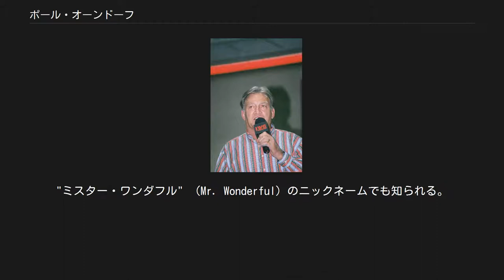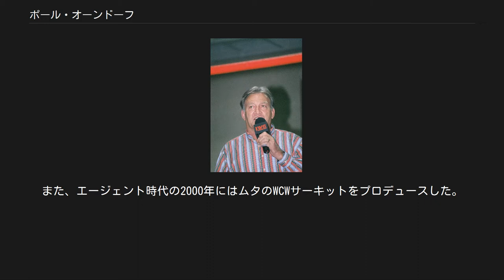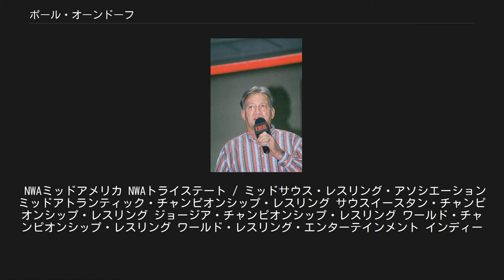ポール・オーンドーフ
ポール・オーンドーフ（Paul Orndorff、本名：Paul Parlette Orndorff Jr.、1949年10月29日 - ）は、アメリカ合衆国の元プロレスラー。
フロリダ州ブランドン出身。
 ボディビルダー顔負けの鍛え抜かれた肉体を武器に、NWA、WWE、WCWなど各団体でトップスターとして活躍した。
"ミスター・ワンダフル" （Mr. Wonderful）のニックネームでも知られる。
日本では、その鋼のような肉体から "鋼鉄男" の異名を付けられた。
 タンパ大学時代はアメリカンフットボールで活動。
NFLのオークランド・レイダースで活躍したジョン・マツザックのチームメートであり、オールパーパス・ヤードで2000ヤードを獲得、21タッチダウンを挙げた。
卒業後、1973年のNFLドラフト12巡全体289位でニューオーリンズ・セインツに指名されたが、NFLへの出場機会を得ることはできず、カンザスシティ・チーフスでも出場を目指したが果たせなかった。
1975年にはNFLの対抗リーグであったワールド・フットボール・リーグのジャクソンビル・シャークスでプレイしている。
 その後、地元のフロリダに戻ってヒロ・マツダのコーチを受け、1976年にプロレスラーとしてデビュー。
デビュー後は南部エリアを中心に活動、1977年5月29日にテネシー州メンフィスでジェリー・ローラーからNWA南部ヘビー級王座を、1978年5月29日にはトライステート地区でアーニー・ラッドからNWA北米ヘビー級王座を奪取している。
 その後はジム・クロケット・ジュニアの管理するNWAミッドアトランティック地区に参戦。
1978年12月26日、ジミー・スヌーカと組んでバロン・フォン・ラシク&グレッグ・バレンタインを破り、同地区認定のNWA世界タッグ王座を獲得した。
1979年10月にはロン・フラーが主宰していたアラバマのSECWにて、タンパ大学時代の盟友ディック・スレーターと組みNWAサウスイースタン・タッグ王者にもなっている。
 1980年代に入ると、トライステート地区の後継プロモーションであるビル・ワットのMSWAを主戦場に、1981年7月4日にジェイク・ロバーツからミッドサウス北米ヘビー級王座を奪取。
以降も同王座を巡り、テッド・デビアス、ディック・マードック、マイク・ジョージ、ボブ・ループらと抗争した。
1982年からはジム・バーネット主宰のジョージア・チャンピオンシップ・レスリングに進出。
バズ・ソイヤー、スーパー・デストロイヤー、マスクド・スーパースター、トミー・リッチらを破り、同地区認定のナショナル・ヘビー級王座を4回に渡って獲得するなど、次期NWA世界ヘビー級王者の有力候補に挙げられた（同時期、リック・フレアーのNWA世界ヘビー級王座に再三挑戦している）。
 1983年末にWWFへ引き抜かれ、ミスター・ワンダフルのニックネームでナルシシスト系のヒールとして活躍。
1984年よりスタートしたWWFの全米侵攻の重要メンバーとなり、ロディ・パイパー、カウボーイ・ボブ・オートンと悪役トリオを結成する。
1985年3月31日、ニューヨークのマディソン・スクエア・ガーデンで行われたレッスルマニア第1回大会のメインイベントでは、パイパーとのコンビでハルク・ホーガン&ミスター・Tと対戦した。
その後、この試合の結果（セコンドのオートンとの同士討ちによる敗北）がもとでパイパーと仲間割れしてベビーフェイスに転向、旧敵ホーガンのタッグパートナーとなる。
その抜群のルックスで女性ファンからの絶大な支持を獲得し、WWFナンバー2のポジションに就いた。
 しかし、ホーガン人気への嫉妬心からの裏切りというストーリーのもと再びヒールに戻り、ボビー "ザ・ブレイン" ヒーナンを新しいマネージャーにホーガンとの抗争を再開する。
特に、1986年8月28日にカナダ・オンタリオ州トロントのエキシビション・スタジアムにて7万4000人の大観衆を集めて開催されたザ・ビッグ・イベントのメイン戦や、1987年1月3日のサタデー・ナイト・メイン・イベントで行われたスチール・ケージ・マッチは、WWE史に残る試合として知られている。...